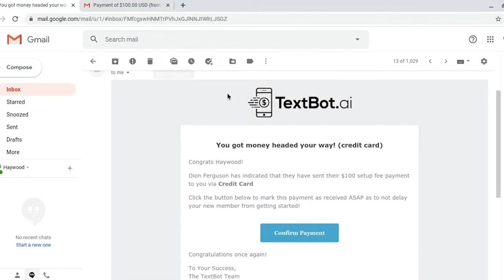TextBot ai - Automated System | Testimonials July 2020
🗣Stop what you're doing and call ❗️Seriously...this is the EASIEST way I have found to make extra money and it's 100% REAL, LEGIT & PAYING🔥Call the number, get the details and start receiving $100 paid DIRECTLY TO YOU over and over again! Simple as that.

Your time is your most valuable asset, right❓Cool. Meet AVA.

AVA is your new Automated. Virtual. Assistant. (catchy eh?)

But seriously, I love AVA because she holds real time, human-like text message conversations with everyone I connect her up with. Yeah it's crazy! She actually answers questions, delivers information, follows up and can even send any email you want her to and like I said, SHE DOES IT ALL BY TEXT MESSAGE❗️

🛑 The fact that over 98% of text messages are read and over 90% of them are read within 3 minutes should be enough for you to go to
👈 right now to learn all about this Seriously. You NEED 2 be texting your leads & customers and you need 2 be doing it with AVA. It Also GENERATES LEADS AND CASHFLOW for your PRIMARY BUSINESS❗️💯 🙌

Oh and BTW: You can even get paid $100 instantly & directly every time you sell this software to others, so if you wanna make some extra moolah from wherever, you can use a smart phone - head on over to
👈 and take the interactive tour to meet the creator of AVA and test drive the system❗️

*Payment Processors That can be used 1. Google Pay (My Favorite) 2. Stripe 5. Coin base (To Accept Bitcoins) 7. Zelle

✅ BONUSES: I will help you set up, and share my tips, and my step by step marketing strategies to succeed❗️

See you over there❗️🤑

If u enjoyed this video help others enjoy it, by adding captions n your native language ✅